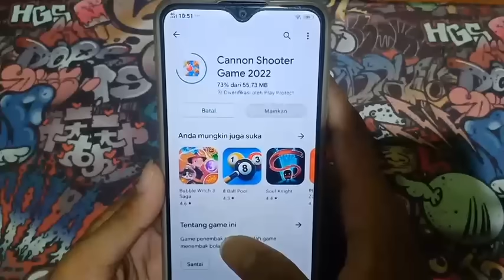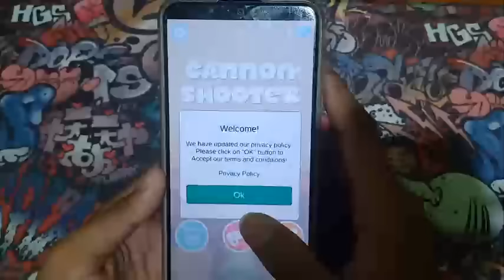HOW TO REVIEW AND PLAYING GAME ANDROID : CANNON SHOOTER GAME 2022